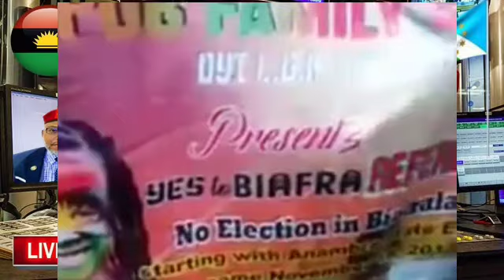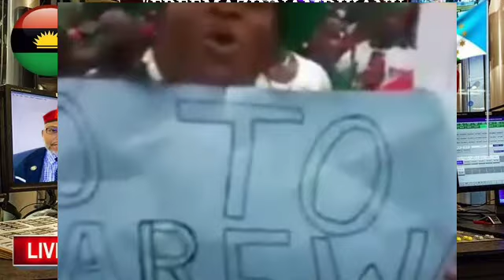ASOROCK IN CHAOS AS EXPLOSIVE REVELATIONS ON THE FULANI JANJAWEED K!LL£R SQUAD LEAK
The Nigeria government controlled by the Fulani has destroyed the country through nepotism and incompetence. They have created a lot of insecurity in the quest to pursue a Fulanization agenda which will never succeed thereby vindicating the supreme leader of IPOB MAZI NNAMDI KANU on his Biafra freedom pursuit AsorockInChaosAsExplosiveRevelationOnTheFulaniJanjaweedK!ll€rSquardLeak NigeriaNews/BiafraNews